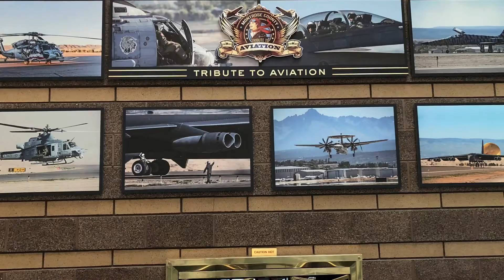Air Show : Tribute to Aviation 2021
Tirbute to Aviation is a air show showcasing a variety of vintage aircraft and modern military aircraft.